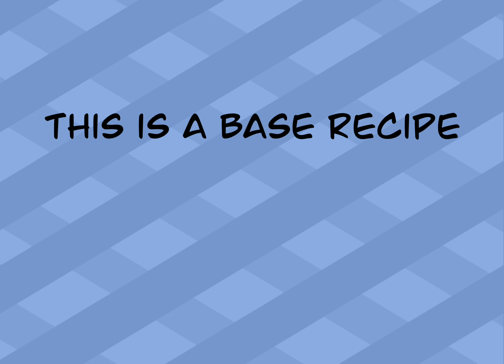National Guacamole day! // 200-400 Sub special // Rushed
Today is National Guacamole day! (or at least the time this was posted) I sometimes have guacamole for lunch, for dinner, or for the entire day. I'm by no means a pro at making guacamole but I do know two things:

- If the guacamole consistency is too thick, adding milk can help to thin it out. without severely disrupting the taste.

- If the guacamole seems like its missing something, adding salt, cilantro, onions, or any other add-ons can help to flavor the Guac.

also at 0:27 I meant to say serotonin not dopamine (listen is was four in the morning I was tired) though it could also be considered dopamine but uhhhhhhh...

Characters:
- Guac (The Guacamole in the beginning)
- Face No.1 (The beige one with the weird face)
Apps Used:
- Procreate
- CapCut
- Krita (used for thumbnail)